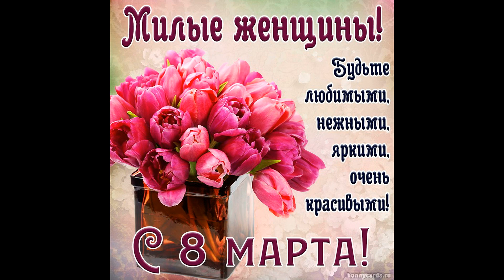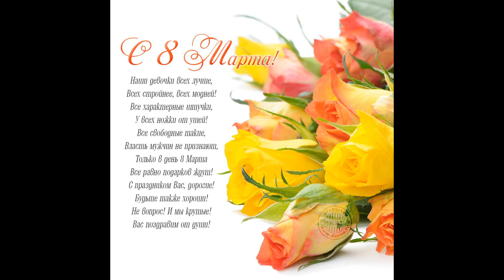ОТЛИЧНОЕ ПОЗДРАВЛЕНИЕ С ПРАЗДНИКОМ. ВИДЕО ОТКРЫТКА С 8 -М МАРТА